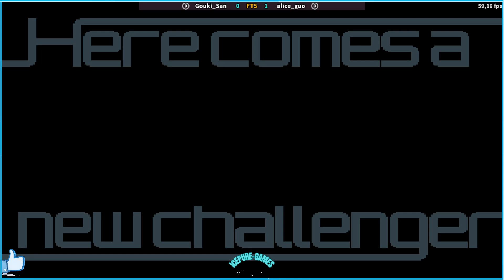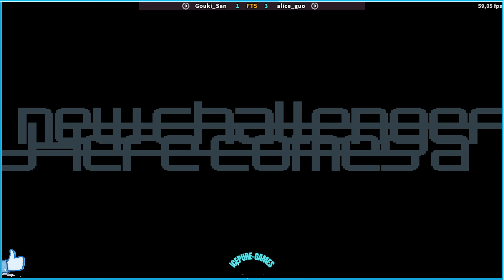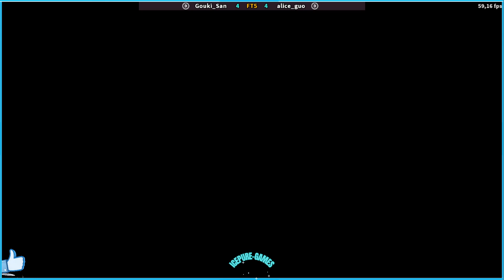FT5 SNK vs Capcom SVC Chaos Super Plus Gouki San VS alice guo